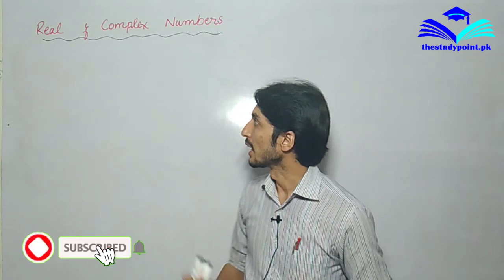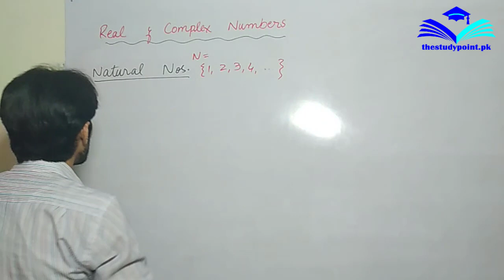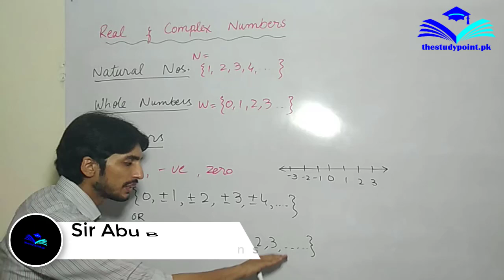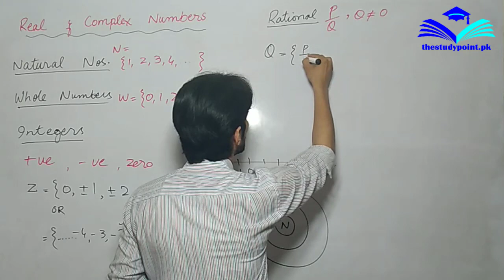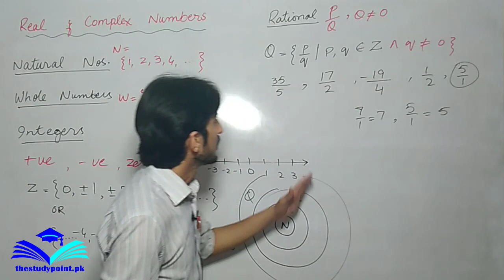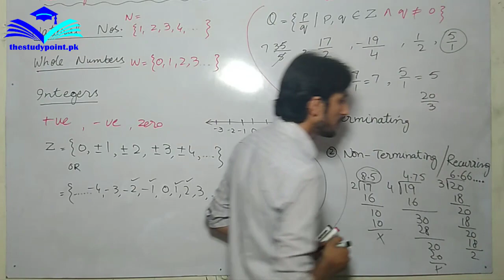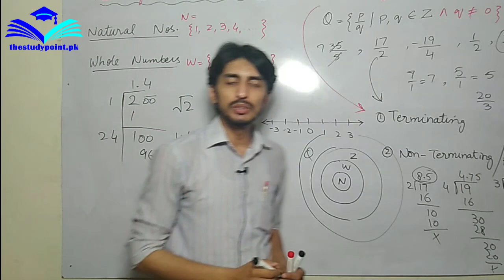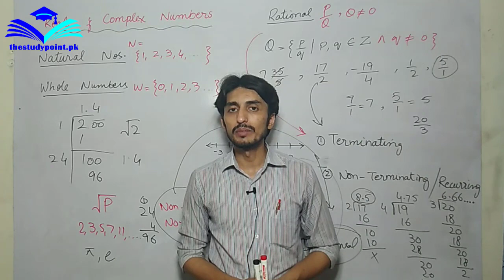Definitions - Ch # 2 | 9th Class Math | Matric part 1 (thestudypoint.pk)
9th Class Mathematics Chapter 2 Definitions.

thestudypoint.pk has brought to you Lecture of Sir Abu Bakr on " 9th Class Math Chapter 2 Definitions.

Topic Math Chapter no 1.

In this video following sub-topics have been taught:

Chapter 2 Definitions.

      Natural Numbers
      Whole Numbers
      Integers
      Rational Numbers
      Terminating
      Non-Terminating/Recurring

This lecture is especially recorded for students of 9th class, 9th class from all Punjab Boards and is based on the current curriculum of study for Math book.